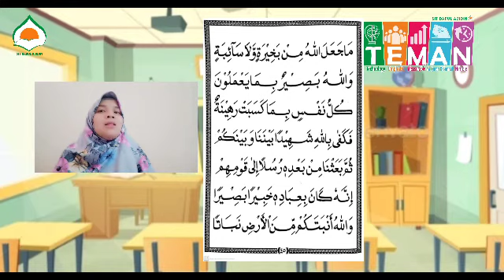PBR SDIT DARUL ABIDIN BBQ LEVEL 3 HAFALAN Q.S. AL INSYIQAQ 1-5 DAN CAHAYA 2 HALAMAN 45